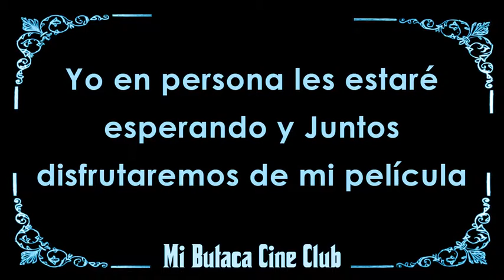El Fantasma de la Ópera (1925) A PETICIÓN